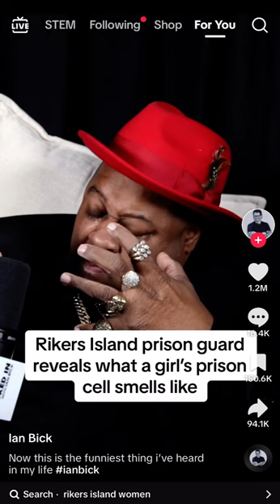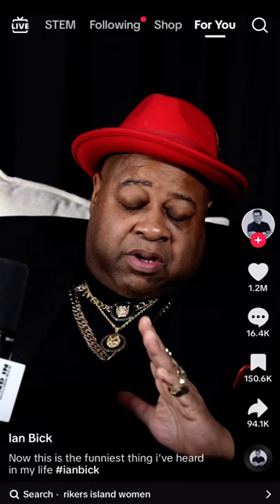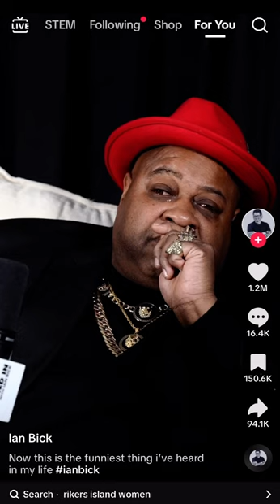Prison Guard Explains What A Female Prison Cell Smells Like(Hilarious)😂